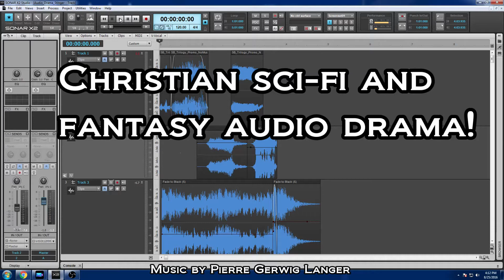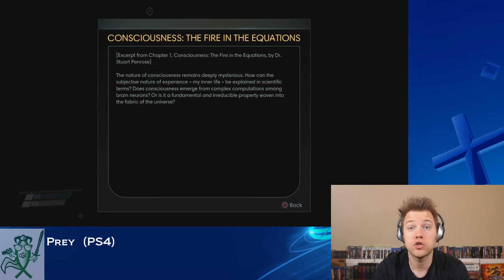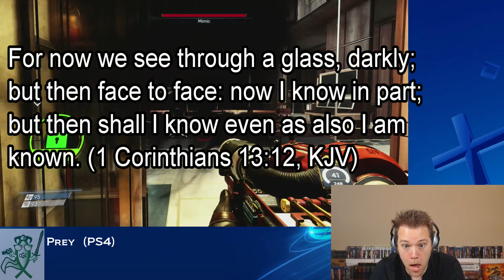"How Can We Know What's Real?" or "Prey" - CGC UNCUT REVIEW